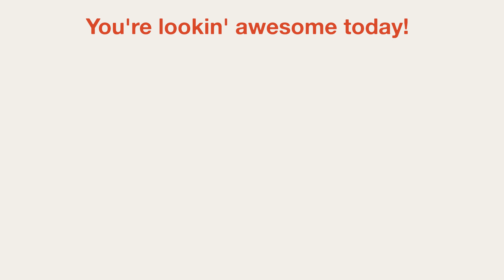Building Public Transit then Watching It Get Destroyed - Rebuild or Redevelop, Cities Skylines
We're nearly at 10,000 residents in Waffle County! Let's build some public transit for our people (and then watch it get destroyed immediately after...)
💬 Join the Community!

@WheatyWaffle on all Socials

Chapters
0:00 - Intro
0:56 - Meeting the Demand
5:24 - Giving the people what they need
10:25 - Biofuel Bus Depot
11:11 - Edgemont-Ridgeside Line
14:07 - Fulton-Edgemont Line
17:55 - Riverside Line
19:50 - Portsong Line
22:26 - New District Names
24:20 - DISASTER ALERT!
26:58 - Quick Pause, Quick Pause
29:38 - Finishing Touches
🎮 Steam Collections:
Essential Cities Skylines Mods:

Video game: Cities: Skylines by Colossal Order and Paradox Interactive